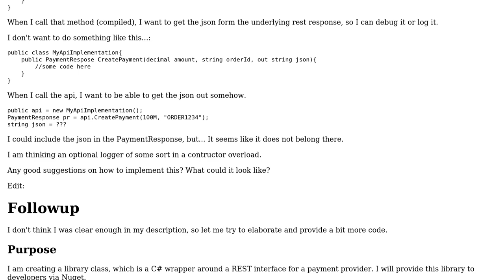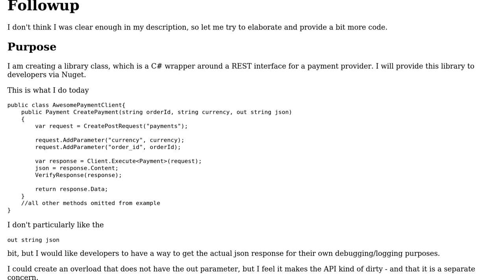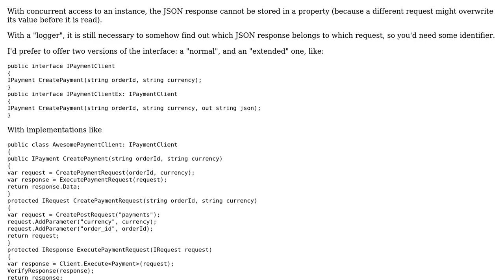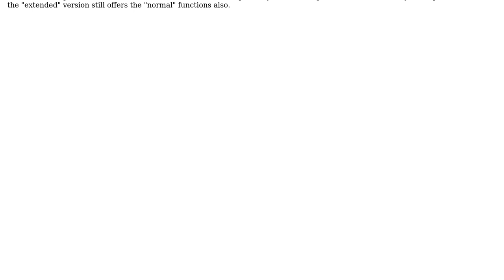Software Engineering: Optional logger for an API implementation (2 Solutions!!)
Software Engineering: Optional logger for an API implementation

With thanks & praise to God, and with thanks to the many people who have made this project possible! | Content (except music & images) licensed under CC BY-SA | Music | Images & others | With thanks to user Kjensen user Jon Raynor user Bernhard Hiller and the Stack Exchange Network Trademarks are property of their respective owners. You are responsible for your own actions.